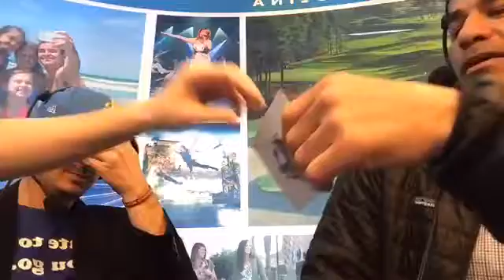Evan Interviews Jason McLeod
Cubs Insider's Evan Altman sat down with the Cubs VP of scouting and development to discuss everything from draft strategy to bourbon.